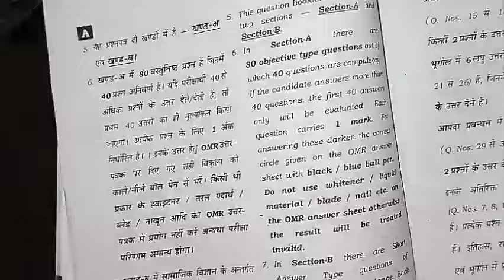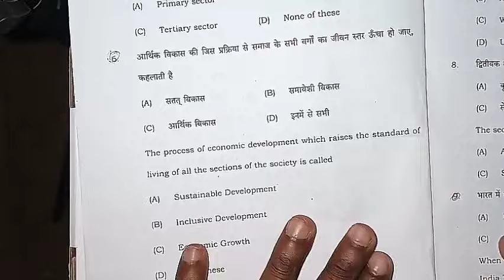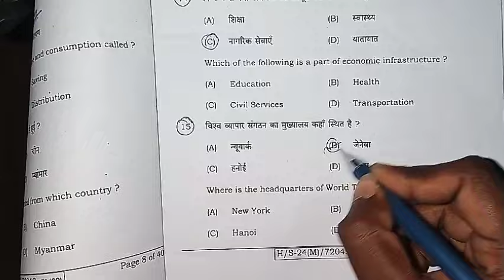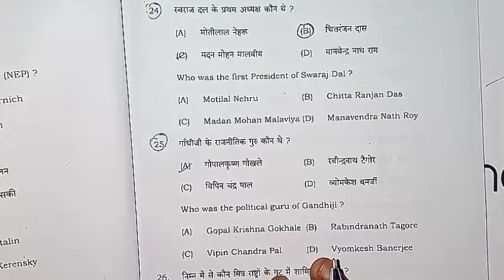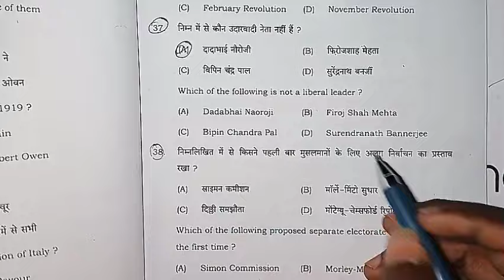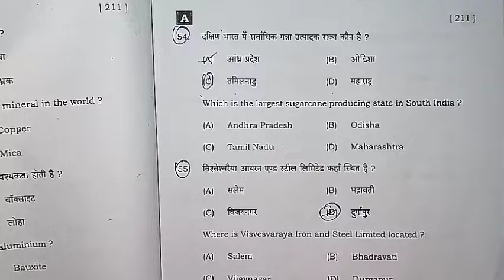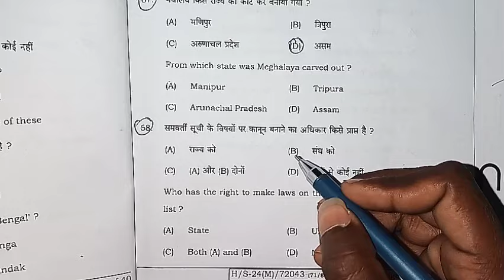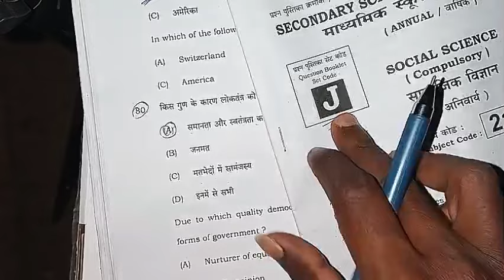10th Social Science Answer Key 2024 द्वितीय पाली | सामाजिक विज्ञान Bihar Board 10th Answer Key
10th Social Science Answer Key 2024 द्वितीय पाली | सामाजिक विज्ञान Bihar Board 10th Answer Key

10th Social Science answer key 2024
matric Social Science answer key 2024
Social Science key 2024 10th
19 february 10th Social Science answer key 2024
10th Social Science answer key 2024 bihar board
10th Social Science answer key set h
10th Social Science answer key set h 2024
10th Social Science 19 feb 2024 answer key
10th Social Science answer key 2024 2st sitting
10th Social Science viral question 19 february 2024
vvi objective question 2024
10th Social Science
vvi question 2024
10th Social Science objective